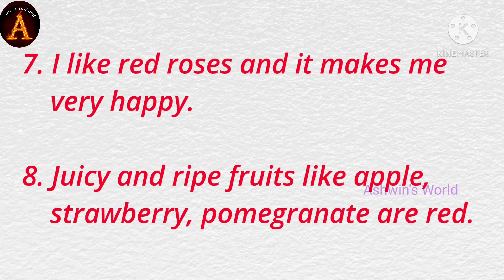10 Lines on My Favourite Colour🔴 Red in English!! Ashwin's World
10 Lines on My Favourite Colour Red
Short Essay on My Favourite Colour Red
Speech on My Favourite Colour